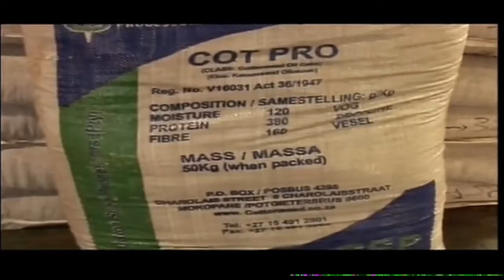Africa 2013 - Agriculture: Investing in Transformation (French)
Agriculture: Investing in Transformation
How are partnerships in the region accelerating investment in agriculture?

Dimensions to be addressed:
- Enabling private-sector investment
- Bolstering infrastructure
- Developing regional markets
- Empowering women farmers

Akinwumi Ayodeji Adesina, Minister of Agriculture and Rural Development of Nigeria
Jane Karuku, President, Alliance for a Green Revolution in Africa (AGRA), Nairobi; Global Agenda Council on Food Security
Philip Kiriro, President and Chairman, Eastern Africa Farmers Federation (EAFF), Kenya
Michael Mack, Chief Executive Officer, Syngenta International, Switzerland
James Mwangi, Group Chief Executive Officer and Managing Director, Equity Bank, Kenya; Global Agenda Council on New Economic Thinking

Moderated by
Bronwyn Nielsen, Senior Anchor and Executive Director, CNBC Africa, South Africa